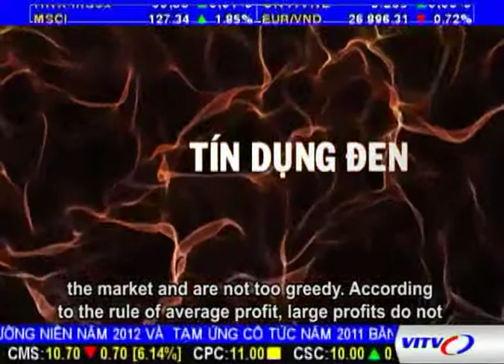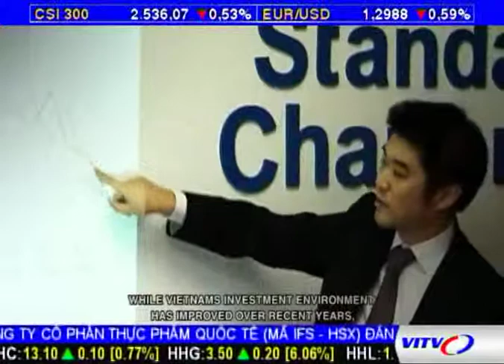VN-EU BIZ Special Report 3 | Fraud Awareness and Protection 9 April 2012